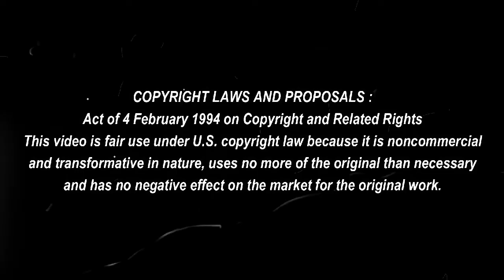Nicolas Pepe 2019 - Welcome To Arsenal - Crazy Tackles, Passes & Goals - HD